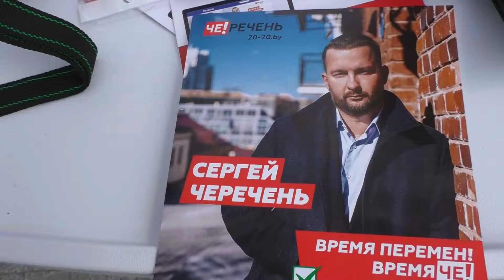Сергей Черечень: Претендент в кандидаты в президенты Республики Беларусь- парень из Могилёва